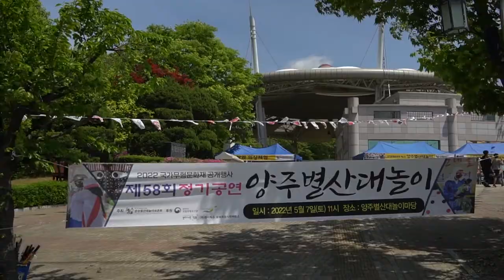제58회 양주별산대놀이 - 2022 국가무형문화재 공개 행사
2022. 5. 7 양주별산대놀이마장에서 촬영한 동영상입니다.